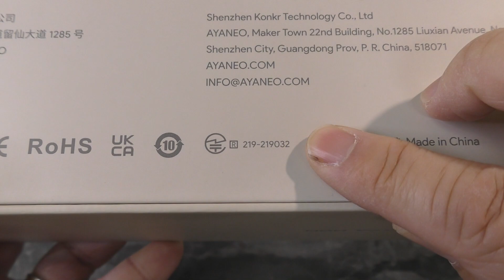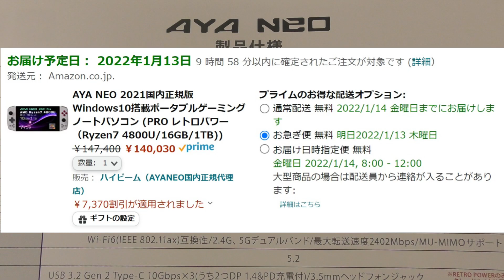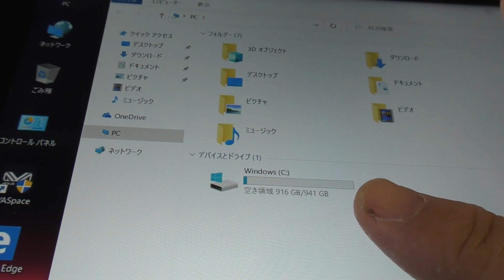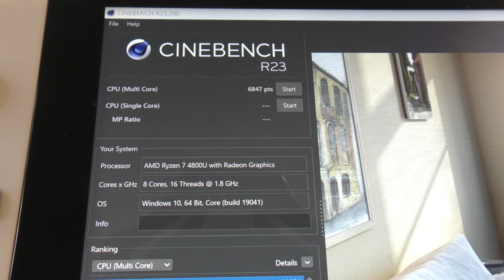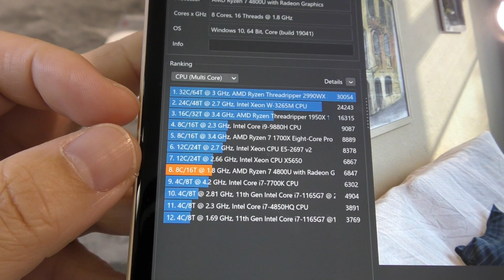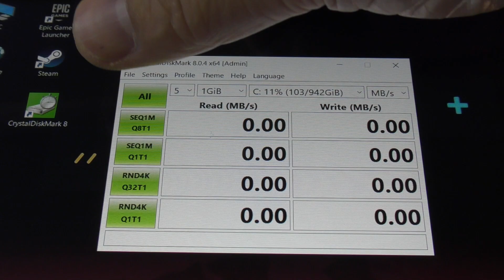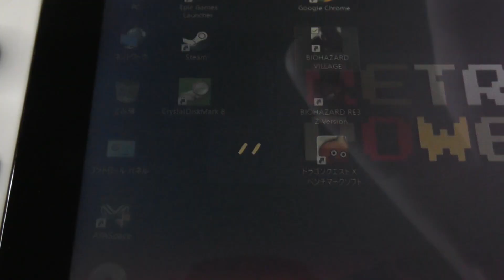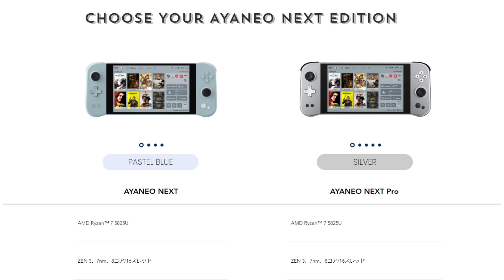これが Switch Pro？最新のハンドヘルドゲーミングPC「AYANEO 2021 Pro レトロパワー」だ！モバイルPCでバイオハザード Villageが動くのかテストプレイ検証！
▽Amazon
AYA NEO 2021国内正規版 Windows10搭載ポータブルゲーミングノートパソコン (PRO レトロパワー（Ryzen7 4800U/16GB/1TB/専用クレードル付属))

スマートフォンが安い！OCNモバイルONE音声SIMスマホセット！
最新スマホがMNPやオプション加入しなくても1.1万円オフ！？

キャリアスマホや海外スマホを安く買うならイオシス

OPPO A55s 5G 新規でもプランフリーで2万円引き！「スマホ乗り換え.com」

価格改定 y.u mobile でギガが永久繰り越し

‹チャプター›
00:00 AAAゲームが遊べる？
00:05 ハイ！Zukiです！
01:23 AYANEOのバリエーションと価格をチェック！
02:24 開封！
04:03 アレ・キュイジーヌ！
05:10 各種ブラウザ起動チェック
05:45 シネベンチR23をテスト！
06:14 ドラゴンクエストⅩベンチマークテスト
07:13 クリスタルデスクマークで速度チェック
07:30 バイオハザード RE:3 をプレイ検証
08:58 バイオハザード ブィレッジをテストプレイ
10:09 新モデル AYANEO Next も登場予定！

コメント欄に記載しています

A：シャープは台湾企業です。（資本＆経営ともフォックスコングループ傘下）
ただ、ランボルギーニがアウディ（ドイツ）傘下でありつつイタリアの会社という印象が強いのと同様、エンジニア等日本人を多数雇用し、本社も工場も日本にあるシャープは感覚的には日本企業という感じでしょうか。国民機というキャッチフレーズはターゲット層に年配の方が多いと思い、そうしています。

また、C・D・E・FについてはYouTubeの機能にある有料プロモーションメッセージをONにしています。

※動画内でご紹介している商品の提供状況について（B）※

撮影日：2022年1月12日・2月7・8日